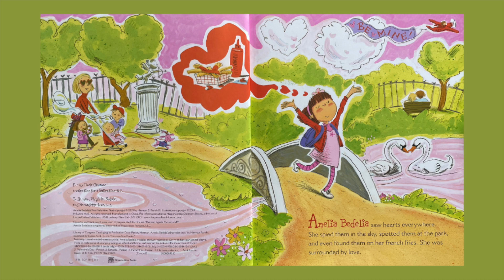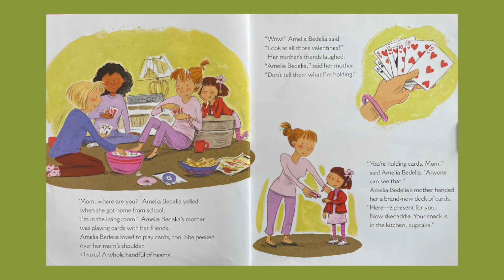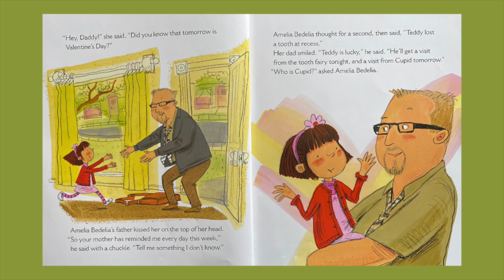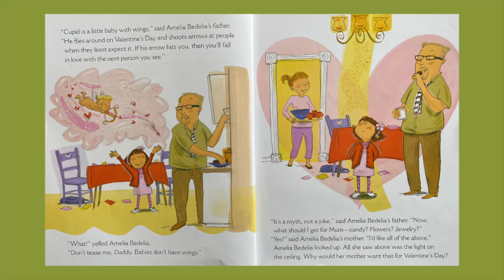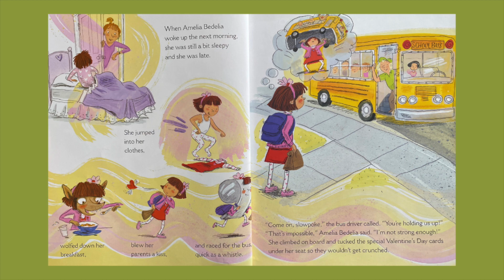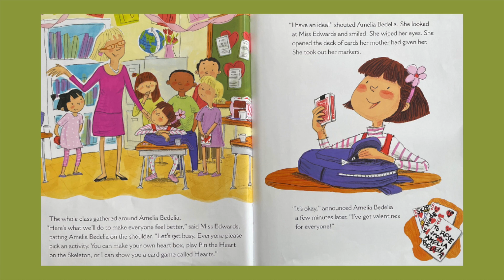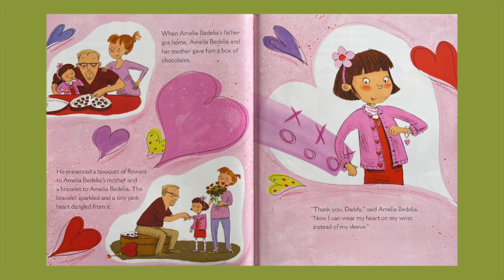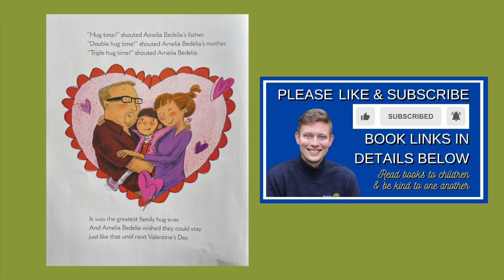AMELIA BEDELIA'S FIRST VALENTINE - Stories With Kristopher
School is always exciting for Amelia Bedelia, and getting her first Valentine's Day card may be the most exciting surprise of all. But what will she do when she forgets her valentines for her classmates on the bus? Luckily, Amelia Bedelia is resourceful, and she doesn't break any hearts.

Amelia Bedelia's First Valentine

Author: Herman Parish
Illustrator: Lynne Avril

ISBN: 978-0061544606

No ads during stories.

Please consider buying books to support the authors & this channel:

Purchase this specific book